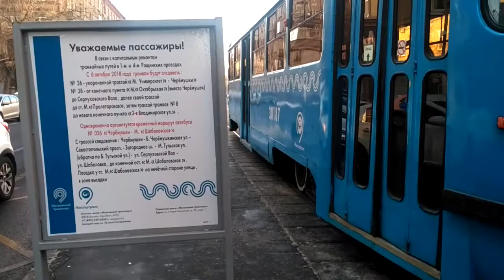Трамвай Tatra-T3 «МТТЧ» (26 маршрут) на остановке Улица Профсоюзная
Снято: 1 декабря 2018 года, трамвайная остановка «Улица Профсоюзная».
Трамвай: Tatra-T3 «МТТЧ», следует по 26 маршрут, «станция метро Университет - Черёмушки» (после ремонта будет курсировать снова до станции метро Октябрьская), приписан к трамвайному депо имени Апакова.
Автор видео: я, Ilya Potem.